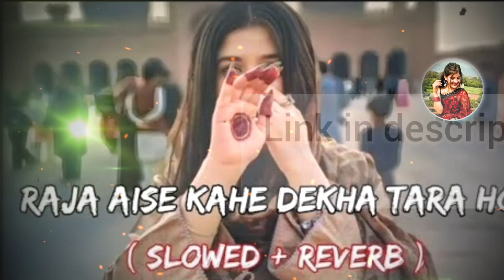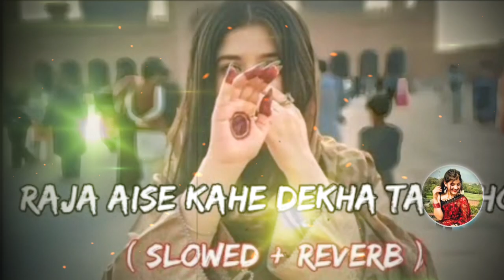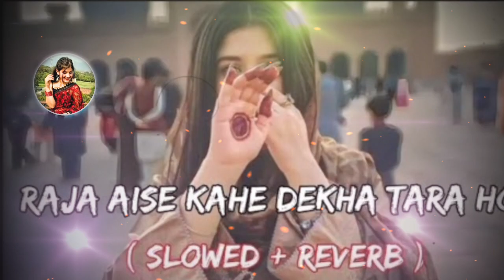Raja Aise Kahe Dekha Tara Ho [ Slowed + Reverb ] || Bhojpuri Song slowed lofi@Beatgirl4u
Raja Aise Kahe Dekha Tara Ho Slowed And Reverb || Bhojpuri Song slowed reverb

Join whattsapp channel  for chill 😎

Keywords search:-

Instagram Reels Viral Hindi Songs 202
 Most Famous Songs Instagram Reels
 Insta reels &amp; Meme songs
Top Trending Instagram Songs
Insta Reels Viral Song
Instagram Reels Viral Song 2023
Top 50 Reels Trending Songs

Instagram Reels Viral Hindi Songs 2024
Instagram Reels Viral Song 2024

other tags :
instagram reel viral hindi songs,
insta reel songs india,
 instagram reels viral songs,
insta reel viral song,
 reels viral songs india,
 viral songs on reels
, reels famous songs india
, indian insta reel songs,
most trending reels songs india,
 reels famous indian songs,
viral instagram reel music,
most viral song in reels,
most viral instagram reels song,
viral songs in reels,
 new insta reel viral song,
viral reel songs india,
 trending reels songs hindi
 hindi reels trending songs
 trending reels songs
trending hindi reels songs
 hindi trending reels songs
 reels song viral instagram reel song,
 viral bollywood reel songs,
songs viral on reels,
most viral instagram song,
most trending instagram songs,
 most viral hindi songs on reels,
reels viral songs music styles,
famous reels songs hindi
reels songs hindi
famous instagram reel music,
insta trending sounds,
most viral songs on reels,
insta famous reels music,
song famous on reels,
 best viral instagram reels song,
hit song on reels,
insta reel famous song,
viral reel tunes,